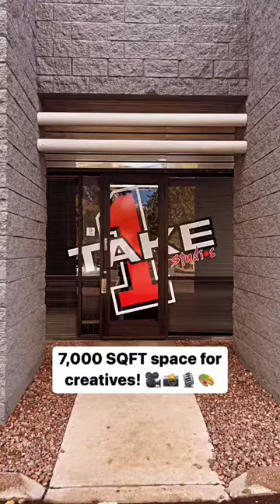My $200,000 film, photo, and recording studio!